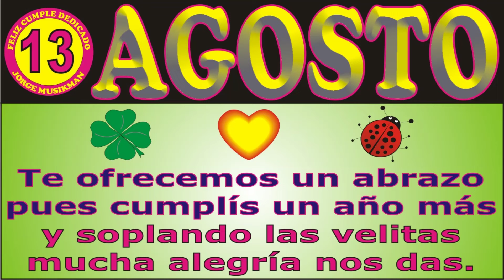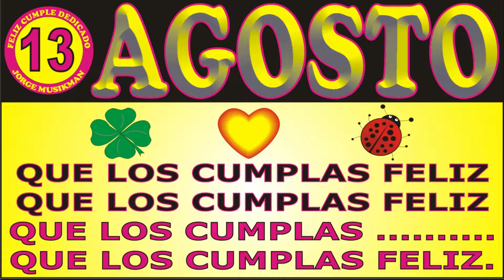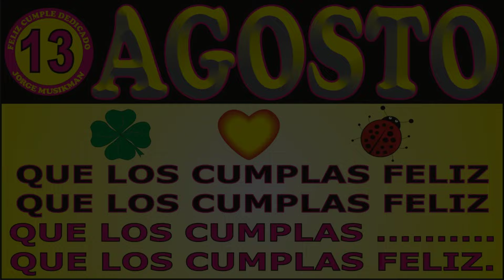13 DE AGOSTO FELIZ CUMPLEAÑOS - CANCIONES DE CUMPLEAÑOS FELIZ - FELIZ CUMPLE DEDICADO - MAÑANITAS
↓↓↓ LETRA ↓↓↓

13 DE AGOSTO FELIZ CUMPLEAÑOS

Ya llegó el 13 de AGOSTO

JORGE MUSIKMAN

FELIZ CUMPLEAÑOS
MAÑANITAS
EL DÍA DE TU SANTO
SERENATA